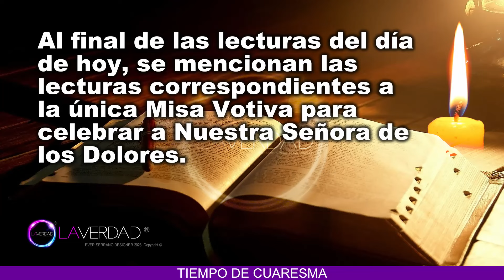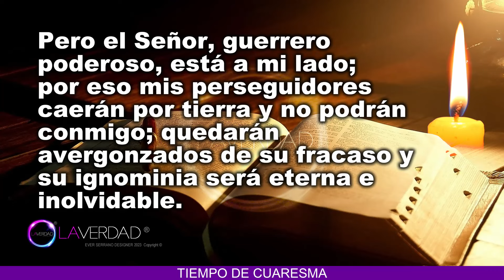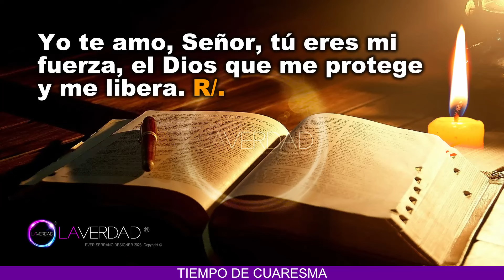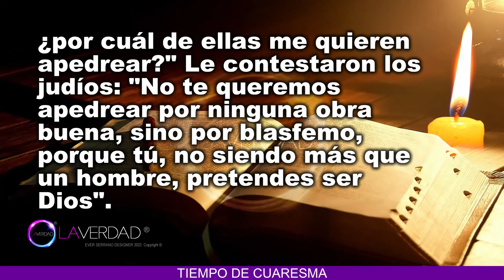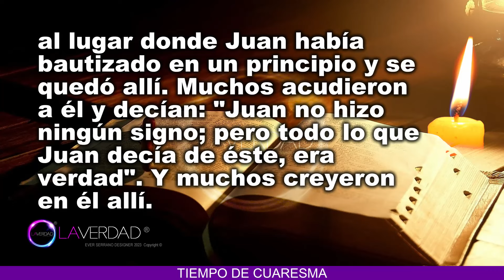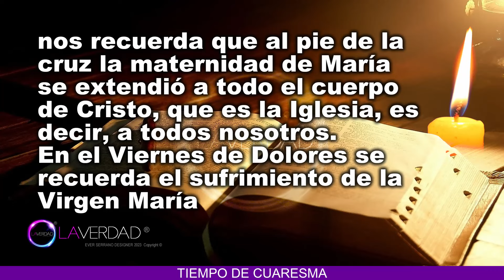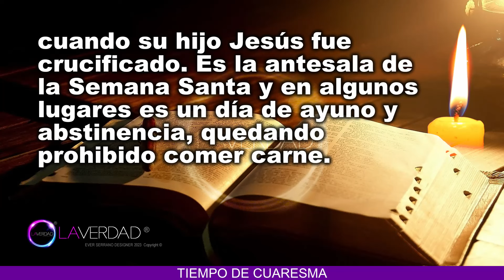EVANGELIO DEL DÍA VIERNES 22 DE MARZO 2024. JUAN 10, 31-42 / REFLEXIÓN EVANGELIO 22 MARZO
EVANGELIO Y LECTURAS DEL DÍA DE HOY VIERNES 22 DE MARZO 2024. CATÓLICA. CATÓLICO. VIERNES DE LA QUINTA SEMANA DE CUARESMA. Nuestra Señora de los Dolores. (Todas las Lecturas Completas en Sección de Comentarios. COMENTARIO FIJADO).
BIENVENIDOS!